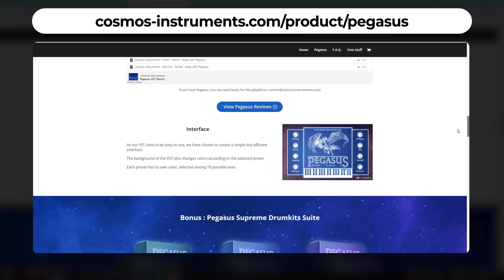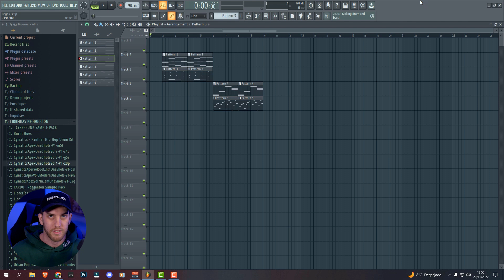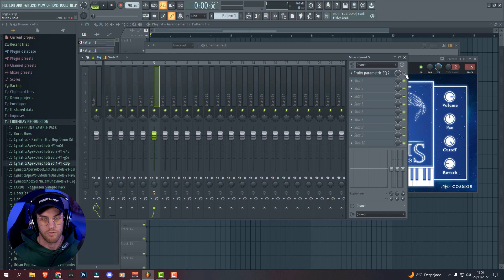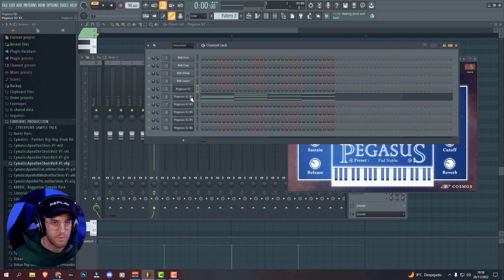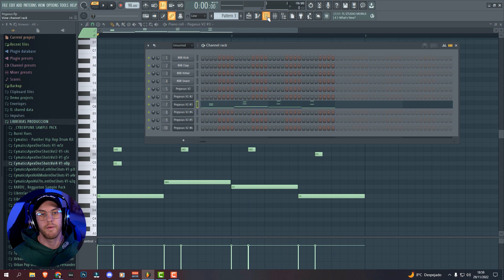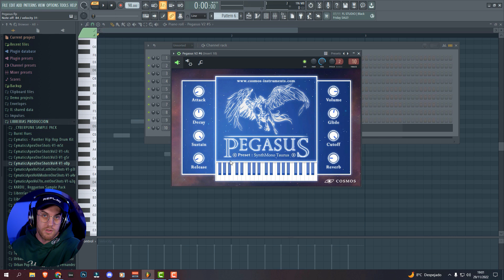🔥PLUGIN NUEVO!! | SIRVE para HACER REGGAETON!!??? | Fl Studio 20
⭐INSTRUMENTALES Y LIBRERÍAS GRATIS⭐

💻Todas las Herramientas que uso para Producir y Grabar vídeos